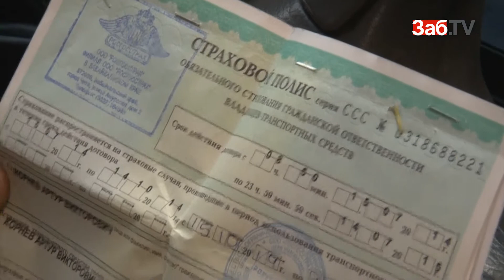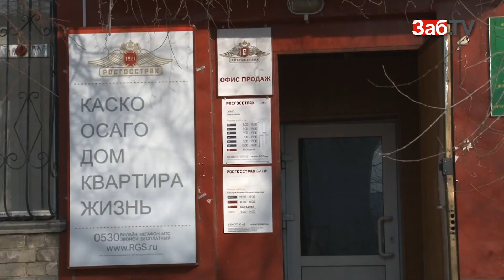С апреля ОСАГО подорожает на 40 60%